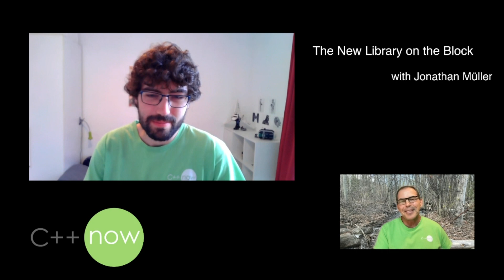Session Preview with Jonathan Müller - The New Library on the Block - [CppNow 2022]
CppNow Twitter: @CppNow
Kevin Carpenter speaks with Jonathan Müller regarding the upcoming session for CppNow 2023, titled 'The New Library on the Block:
A Strong Library Foundation for Your next Project'

Jonathan Müller
Software Engineer
think-cell
Jonathan is a library developer at think-cell. In his spare time, he works on various C++ open source libraries for memory allocation, cache-friendly containers, or parsing. He also blogs at foonathan.net and is a member of the C++ standardization committee.